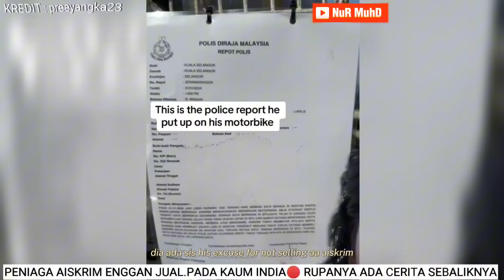PENIAGA AISKRIM "RASIS", TAK JUAL PADA KAUM INDIA 🔴 RUPANYA INI YANG BERLAKU